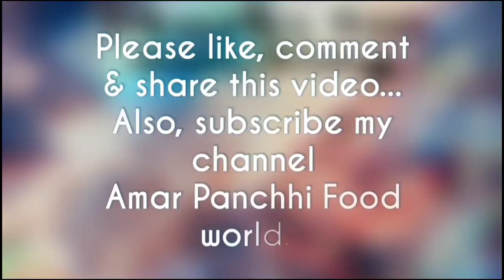बेथुको सागको पीरो अचार यसरी बनाउनुहोस् स्वाद जिन्दगीभर याद रहनेछ…😋😋 || Bethu ko Saag ko Achar|Pickle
Bethu ko saag 400 gms
Black rock salt half tblspoon
Red chillies(2)
Red chilly powder half tblspoon
Roasted mustard  oil 4 tblspoon
Sesame seeds 3 tbspoon
Tomatoes(2)
Ginger garlic paste 2 tblspoon
           😘😘An extraordinary way to make बेथुको सागको पीरो अचार(Bethu ko Saag ) which is more tasty, yummy & delicious...@Amar Panchhi Food World😋😋
                💕💕My 430th YouTube cooking video...💕💕
"HAPPY COOKING"
1. Youtube
3. Facebook group
4. Instagram

          " A cooking video tutorial by Lizina"